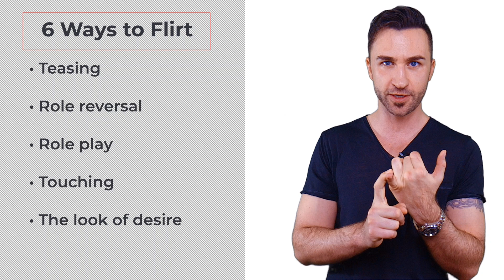6 Ways to Flirt with Women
Having trouble with knowing how to flirt with a girl?

Matt demonstrates his techniques to flirt with women. Make sure to understand its ALL ABOUT HOW YOU DO IT.

Women find men creepy when they are robotic, too sensual, too touchy, and when they are a jerk!

Stuff like touching can make a woman feel special, But you have do it the RIGHT WAY. Otherwise, you're going to get in trouble. Do the RIGHT thing, man.

Treating women with respect, while flirting with women, sounds like a difficult task. BUT its actually easy once you know how to do it.

Create the tension with these 6 ways to flirt with a girl. Remember, we all want women to like us. We want that girl to like us, so don't ever be the creep that repels women!

► We can help YOU get your IDEAL WOMAN through honest and natural attraction.

Matt Artisan is the leading expert in transforming the lives of men and empowering them to create authentic relationships. He was voted "World's Best New Dating Coach." Over the past 7 years, he's coached men in over 40 countries, including U.S.A., Australia, Germany, Czech Republic, Denmark, Japan, China, Hong Kong, India, Dubai, and many more... He's the creator of Turn Her On Through Text, the C.Q.C. Day Game Method, and the 2-Minute Chase Me Method.

The Attractive Man is an international dating company famous for teaching “Deep Authentic Attraction.” It was founded by Matt Artisan and since has trained men in the art of attraction in over 40 different countries around the world.

⇨ Follow Matt Artisan on INSTAGRAM @mattartisan to ask questions and get personal advice.

MORE FROM THE ATTRACTIVE MAN